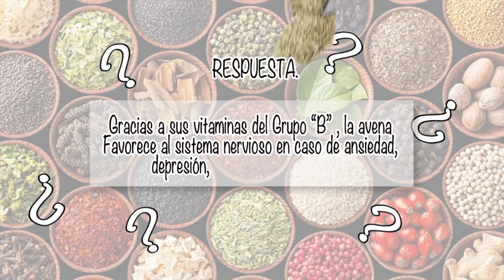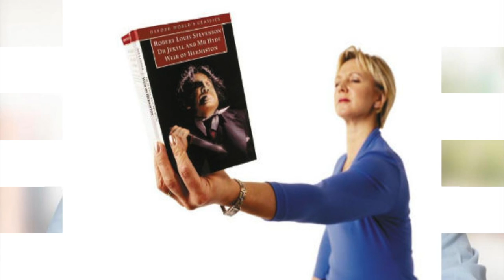NUTRIBELLA - CUIDADOS DE LOS OJOS CON SINUHÉ MARTÍNEZ